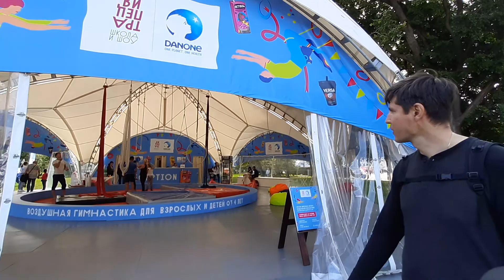Финал фестиваля битвы тортов на набережной парка горького